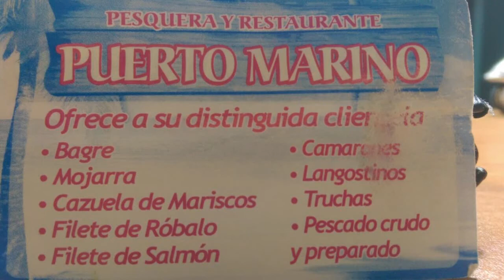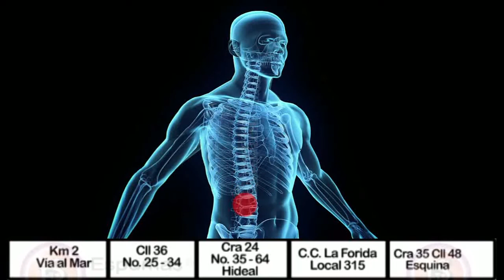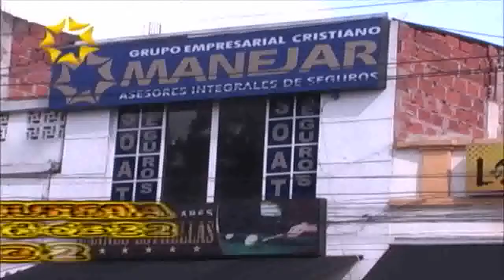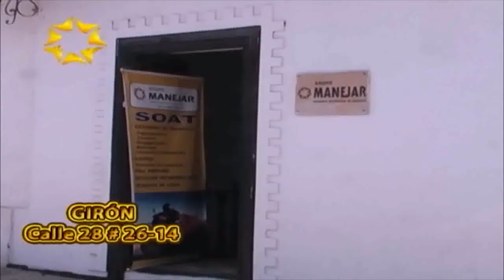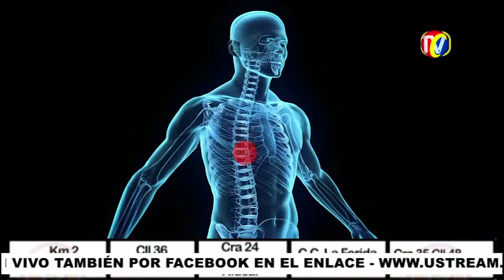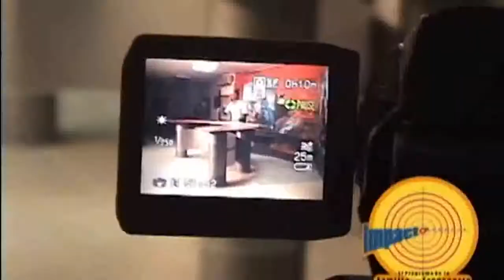IMPACTO Martes 4 de Octubre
01- PIEDECUESTA- Como fue que Ratas robaron Dinero en Centro Comercial de la Cuesta el sábado entre las 10 pm y la 1 de la Madrugada
02- Barrio LA AURORA- Ratas en BWIS Roban carros abandonados en Vía Publica
03- Colombia estrenara a partir del 30 de Enero de 2017, el Nuevo Código Nacional de Policía y de Convivencia
04- BARRIO GOMEZ NIÑO-  Ojo con estos 3 ratas que se hacen pasar por Recicladores a empresa de Salud-  $40 millones  que no pudieron cobrar estas 4 Ratas
04A- Sospechoso Accionar de Funcionarios de Espacio Publico de la Alcaldia de Bucaramanga que Procede contra Negocios Legalmente  Constituidas, pero No molestan Ventas Ambulantes

05- Rompe vidrios roba elementos dentro de carro en la Parela- 2 Motos y 4 sujetos involucrados
06- Ratas viciosos que viven en Cambuches roban Mercado para Alimentación de Niños del colegio Metropolitano del Sur- Luces de Floridablanca y Empresa de Aseo deben efectuar trabajos para evitar robo
07- Más de mil pasajeros por día registra Metrolínea en el Norte de Bucaramanga
08- Área Metropolitana y Transportadores acordaron prestar servicio a los Barrios con Buses convencionales

09- Barrio San CRISTOBAL NORTE- Rata TAZ TAZ  Capturado por robar mas de  $20 millones - Lo habían Capturado en Enero y Junio cuando intentaron robar Joyería en la Cra 18 con 35
10- valiente Ciudadano Grabo conductores de Transportes Mesa de los Santos y Flota Cachira que Compiten por Pasajeros poniendo en riesgo sus vidas
11- Barrio KENNEDY- Alcaldía Cerro por Peligroso y antihigiénico Puesto de Salud
12- Reporteros de IMPACTO, Grabaron Desechable Pegado a Metrolinea

13- Policía Desalojo Sindicalistas del SENA, que impedía Ingreso de Estudiantes- Funcionaria Mordió y Golpeó a Policía, por lo que será judicializada
14- SANGIL- Construyeron Viviendas en Terrero Peligroso- Enorme Roca cayó sobre vivienda